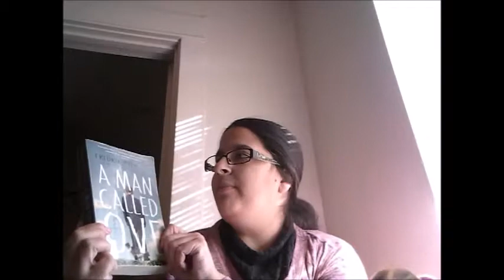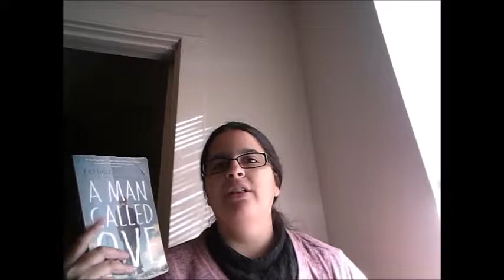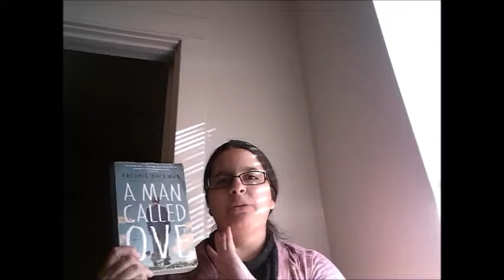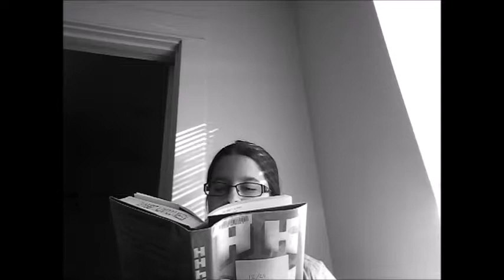A Man Called Ove Review(Spoiler Free, December 12th Vlog)